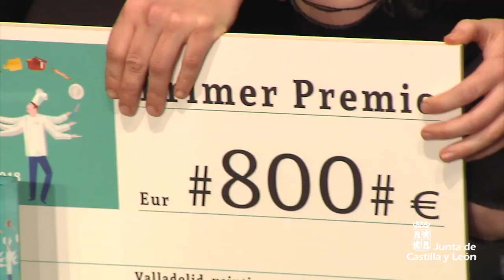Balance de la XXII edición de INTUR